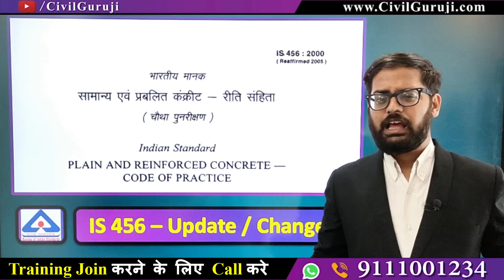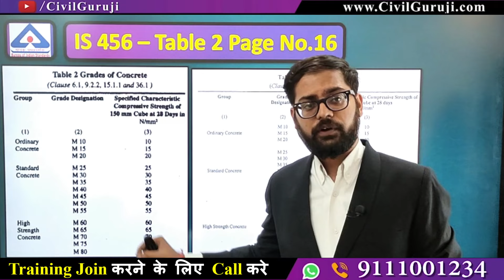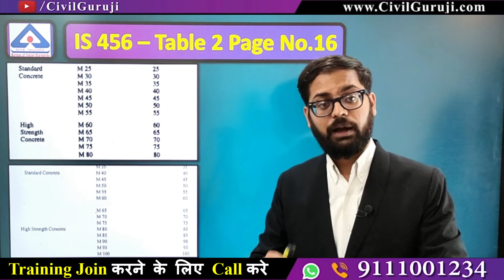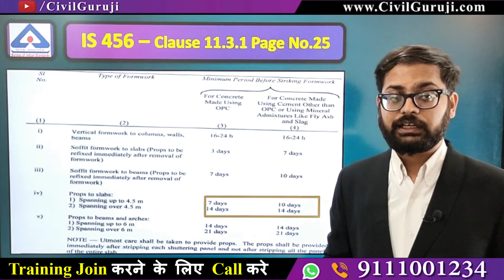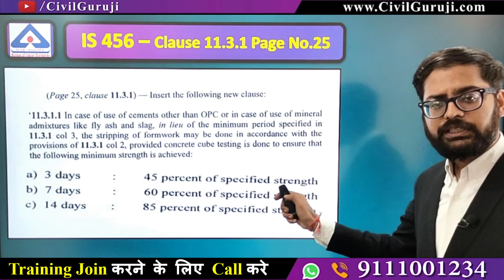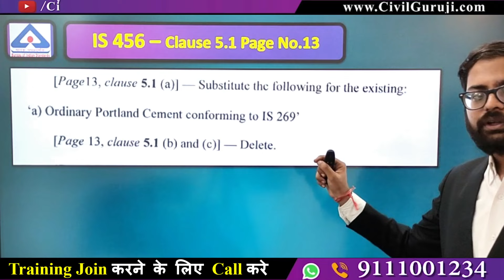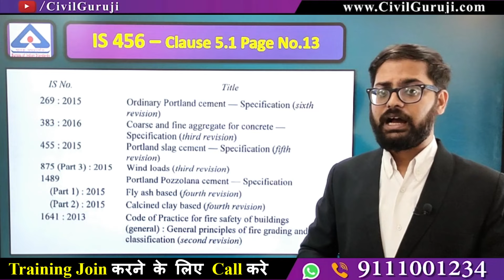IS 456 2000 Code Update Amendment 5 | Important For Civil Engineer || By Civil Guruji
IS 456 2000 Code Update Amendment 5 | Important For Civil Engineer

In this video  Sudeep Kumar Agrawal, Corporate Trainer of Civil Guruji explaining about IS 456 2000 Code Update Amendment 5 | Important For Civil Engineer

Clause - 5.3 Aggregates
Before Amendment
Aggregates shall comply with the requirements of IS 383. As far as possible preference shall be given to natural aggregates.
After Amendment
Aggregates shall comply with the requirements of IS 383.

Clause - 5.3.4
Before Amendment
Coarse and fine aggregate shall be batched separately. All- in-aggregate may be used only where specifically permitted by the engineer-in-charge.
After Amendment
Coarse and fine aggregate shall be batched separately.

Clause - 5.4 Water
Before Amendment
Water used for mixing and curing shall be clean and free from injurious amounts of oils, acids, alkalis, salts, sugar, organic materials or other substances that may be deleterious to concrete or steel. IS 456 2000 Code Update Amendment 5 | Important For Civil Engineer

After Amendment
Water, natural or treated, used for mixing and curing shall be clean and free from injurious amounts of oils, acids, alkalis, salts, sugar, organic materials or other substances that may be deleterious to concrete or steel. IS 456 2000 Code Update Amendment 5 | Important For Civil Engineer

Clause - 5.4.3 Sea Water
Before Amendment
Mixing or curing of concrete with sea water is not recommended because of presence of harmful salts in sea water. Under unavoidable circumstances sea water may be used for mixing or curing in plain concrete with no embedded steel after having given due consideration to possible disadvantages and precautions including use of appropriate cement system.IS 456 2000 Code Update Amendment 5 | Important For Civil Engineer
After Amendment
Sea water shall not be used for mixing or curing of concrete because of presence of harmful salts. Under unavoidable circumstances sea water may be used for mixing or curing in plain concrete with no embedded steel after having given due consideration to possible disadvantages and precautions including use of appropriate cement system. IS 456 2000 Code Update Amendment 5 | Important For Civil Engineer

is 456 2000,is 456 code 2000 in hindi,is 456 code 2000 rcc,is 456 amendment 2020 pdf,is 456 code amendment no 5 2019,is 456 code explanation,is 456 amendment 5 detailed explanation,is 456-2000 amendement 5,is 456 code explanation in hindi,is codes 456 2000 important points,is 456 latest amendment,cube strength as per is 456-2000 amendement 5,is 456 2000 pdf,is 456 2000 code explanation,is 456 code 2000,amendments 4 if is 456,is 456 code,is code 456 : 2000